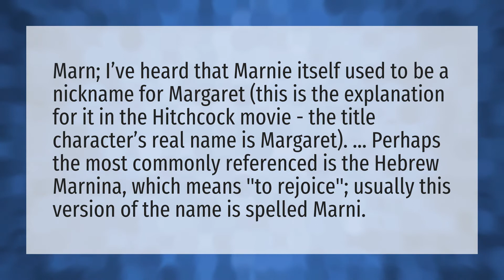What is Marnie short for?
DLC Mean • What is Marnie short for?